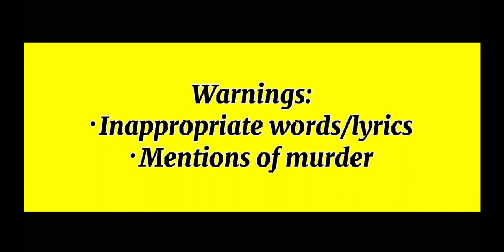AMERICAN HORROR SHOW ✨✨/\Happy October 1st!/\Gacha Club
Song: AMERICAN HORROR SHOW
Artist: SNOW WIFE